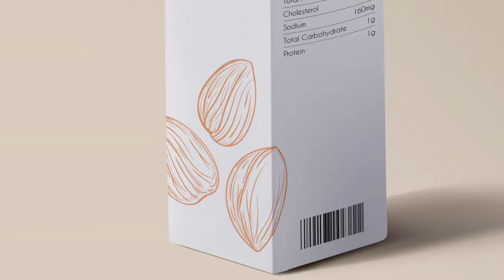Bulan Cahyani 2020 - 2021 Portfolio Showreel (Short)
Hello! This is the first showreel of my works since 2020 until first half of 2021. If you want to see my full works in HD, check my
You could also see my contacts in the end of this video!
Program: Adobe After Effect